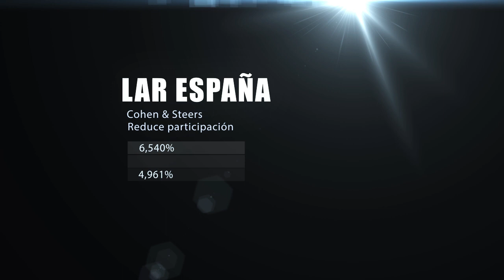Vídeo Insiders martes 4 marzo 2015